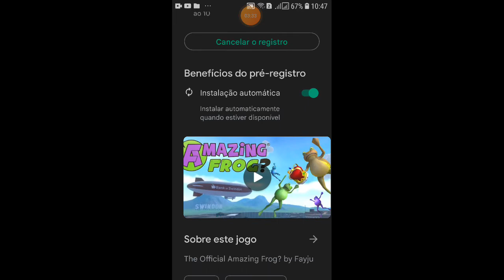Amazing Frog Mobile Trailer (Abaixem o Volume) ._.